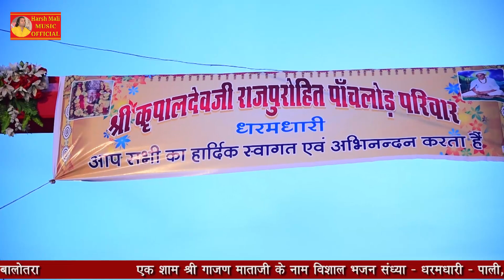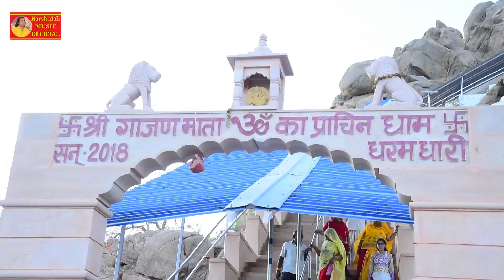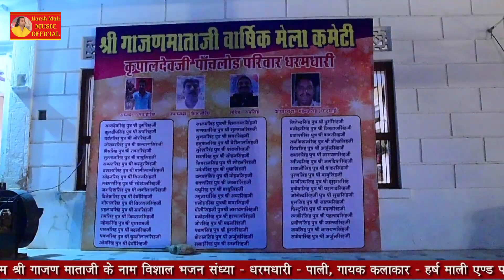मोरुड़ा गाजण माताजी रे मिठो मिठो बोल्यो रे | Moruda | Harsh Mali | हर्ष माली | Hit DJ Song Bhajan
🎧 Harsh Mali Music Official 🎧

🎵Song   : Moruda Gajan Mata | मोरुड़ा गाजण माताजी रे मिठो मिठो बोल्यो रे
🎵Singer : हर्ष माली | Harsh Mali
🎵Music Label :
🎵Category : Rajasthani
🎵Sub Category : Bhajan
☛ Connect with ★Harsh Mali Music Official ★

माँ बाप से जो सच्चा प्यार करते है वो जरूर देखेंगे इस भजन को और कभी भूल नहीं पाएंगे। Harsh Mali

पहली बार भादरिया माता जी का पूर्ण छावली भजन नवरतन सिंह रावल की आवाज में | Navratan Singh Rawal